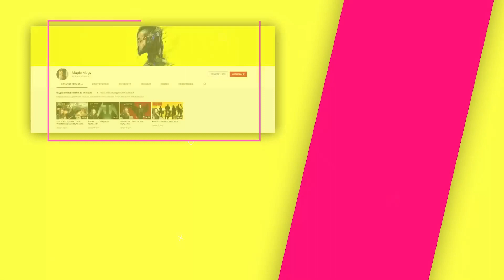Game of Thrones Season 8 Episode 5 'The Bells' REACTION